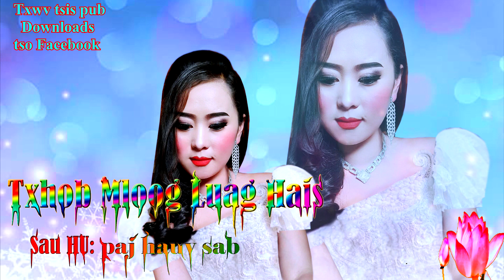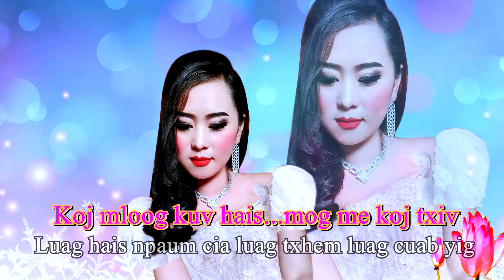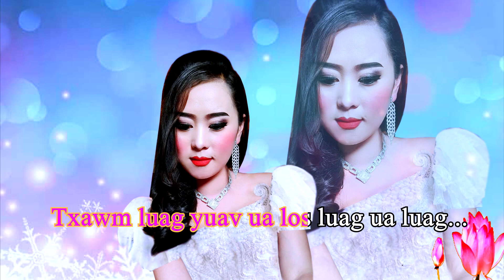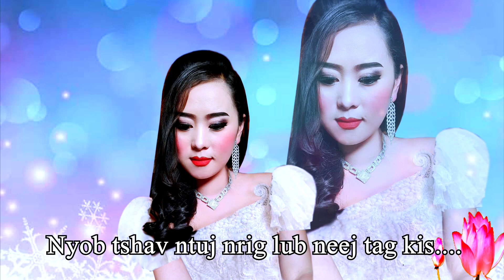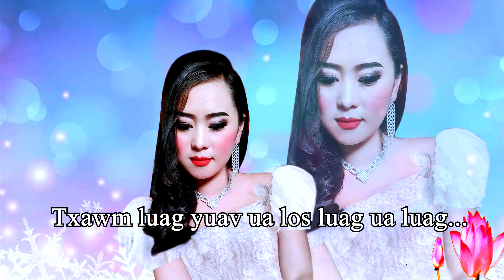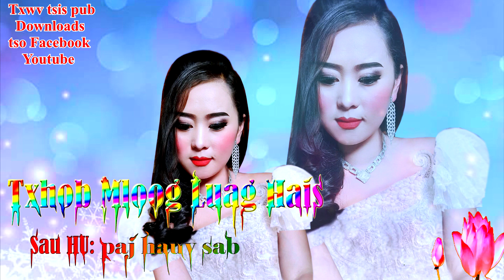txhob mloog luag hais Nkauj tawm tshiab 2022 by: paj hauv sab